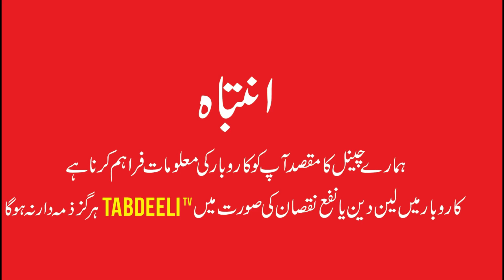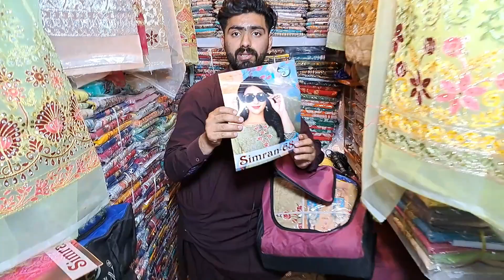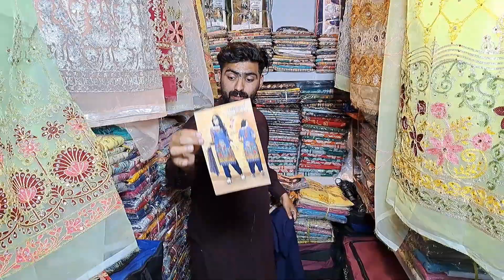Ladies suit just 450 / Ladies Fancy suit cheapest wholesale market /women unstitch suit at wholesale